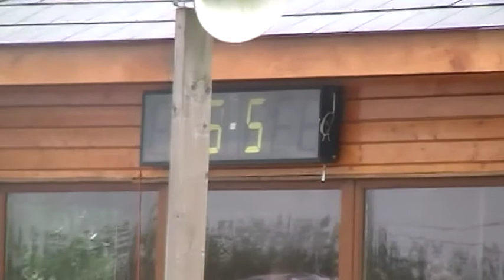Lili 1 30m speed SJI YH Champs